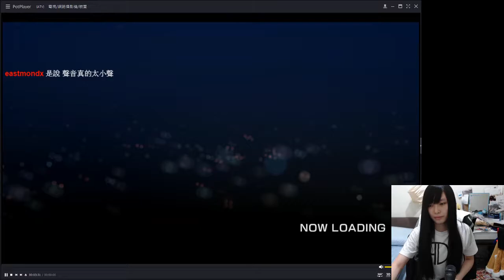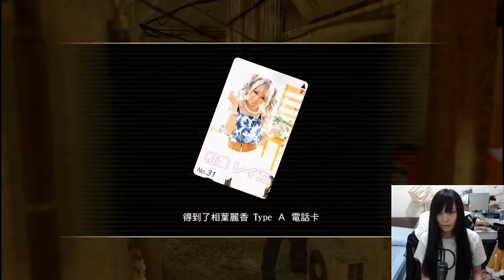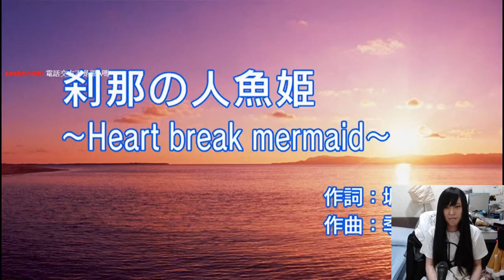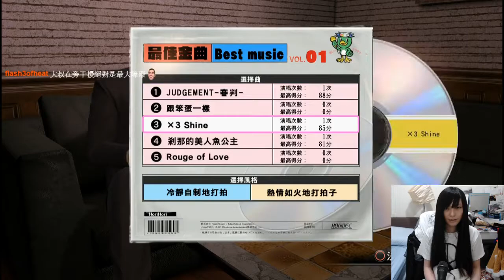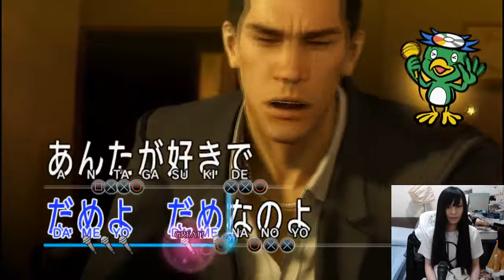［小剎］人中之龍0 6/11 Part1